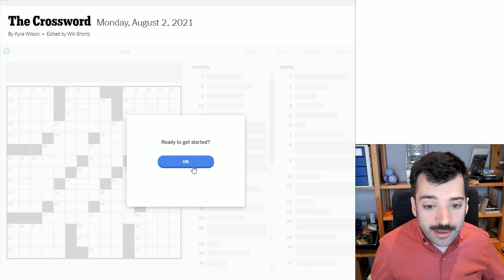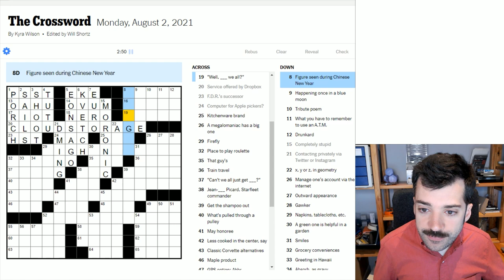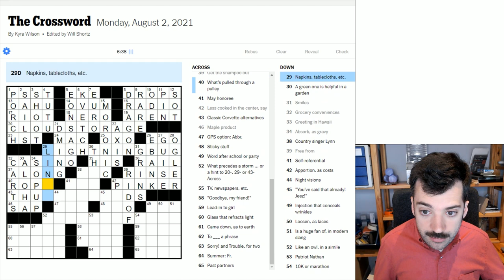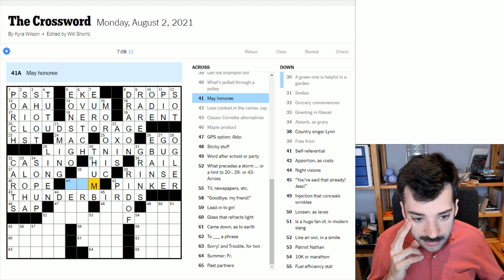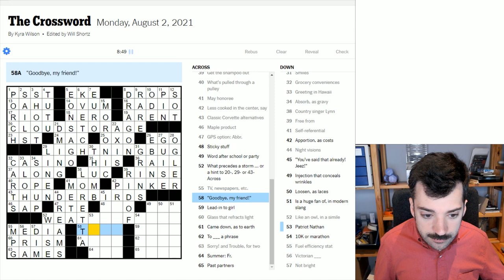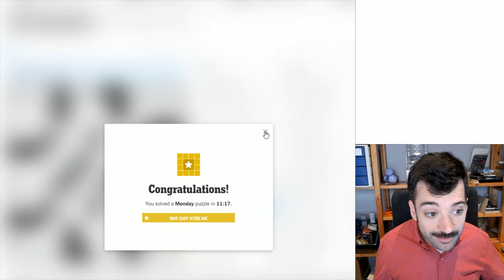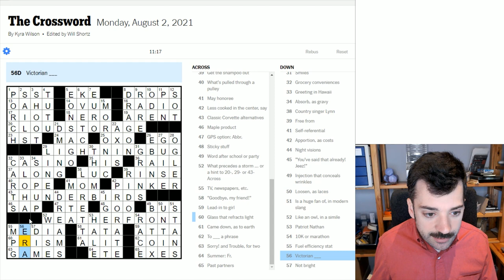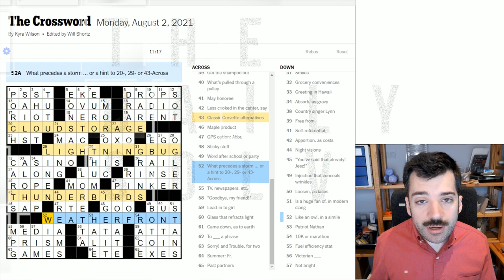Common Crossword Phrases To Know - 2 August 2021 New York Times Crossword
This gentle puzzle with a well-constructed theme serves as a good setting to point out some common crossword vocabulary!

This is the New York Times crossword puzzle for Monday, 2 August 2021:

0:00 Introduction
1:09 Today's solve
12:30 Puzzle recap
14:37 Epilogue